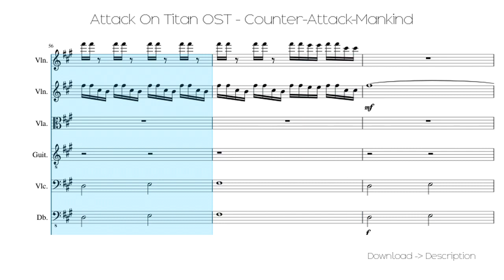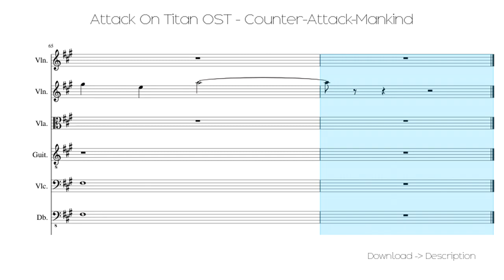🎶 Attack On Titan OST - Counter-Attack-Mankind 🎸🎸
Sheet for song: 🎶 Attack On Titan OST - Counter-Attack-Mankind 🎸🎸